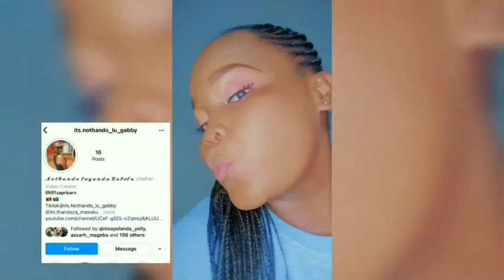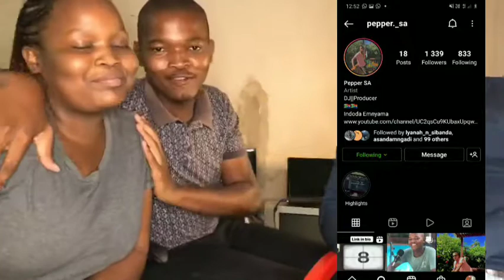GUY CODE| THINGS WOMAN DON'T UNDERSTAND ABOUT MEN| @chilling with pepper| South African youtuber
Sup G-Force I hope you enjoyed the video. if you knew here WELCOME WELCOME! It's nice to see the Force growing🥰